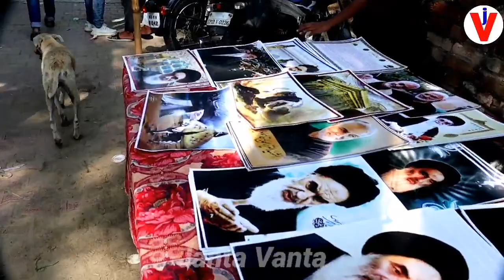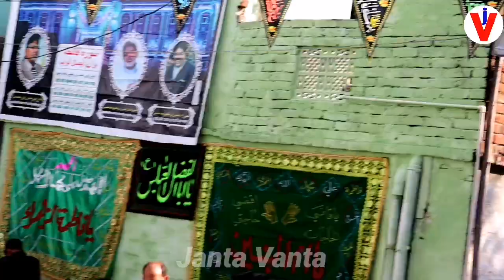चेहलुम हरसौली 2022 | छोटे से गाँव में इतने सारे शिया आए कहां से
चेहलुम हरसौली 2022 | इतने छोटे गाँव की लौग क्यूँ कर रहे हैं इतनी तारीफ
itne chhote gaun me itne saare Shia aaye kahaan se